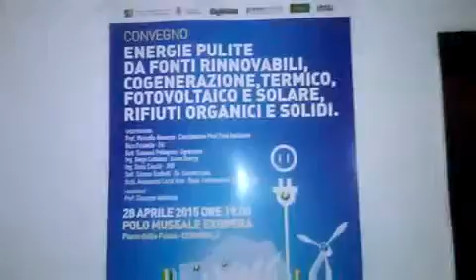Immagini Convegno Fareambiente(1)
Produzione Tv Speciale News